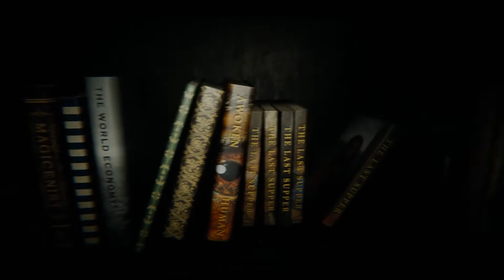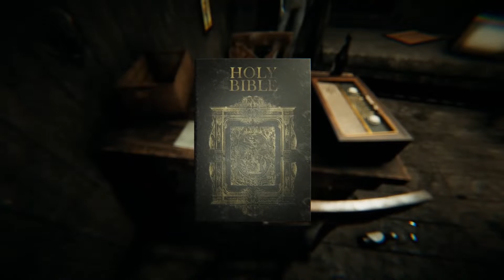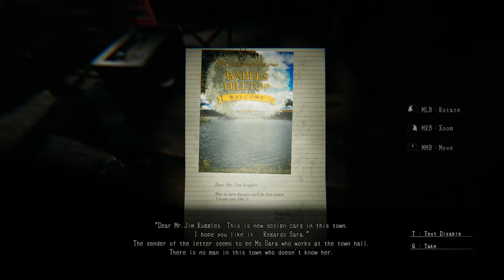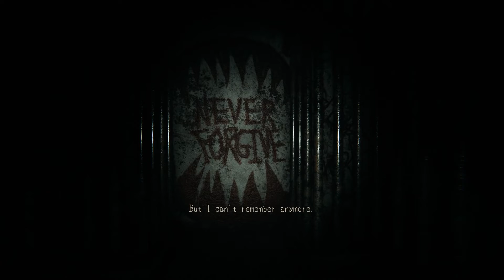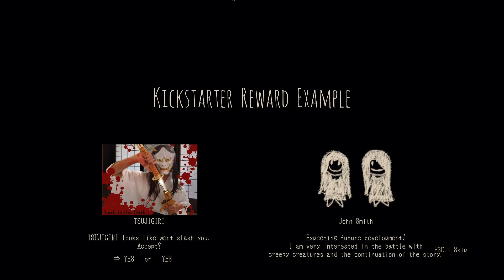Lurk in the Dark - The Ballad of Birry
Lurk in the Dark. It's about lurking in the day. Pretty dark in here.